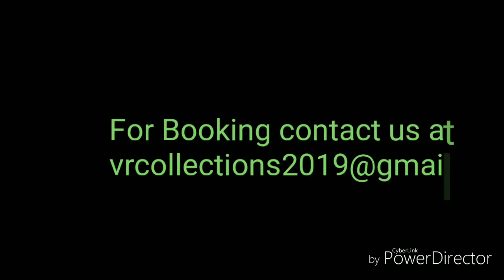Organza Sarees with kanchi border /Semi silk designery sarees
Model 1:  organza alvor embordary
                sarees with peacocks kanchiborder

🔥prices:1299+⛵

Model 2: Semi silk saree
NAME.        :   ALL SELF SAREES
Product      :   COMPLETE BROCADE
Materils     :   SEMI SILK
Size mtr     :  6.25m
WEIGHT     :  900 grams
BLOUSE     :  JAGURD BLOUSE
PALLU        :  RICH MUNTHI
*Price         : ₹1599+$